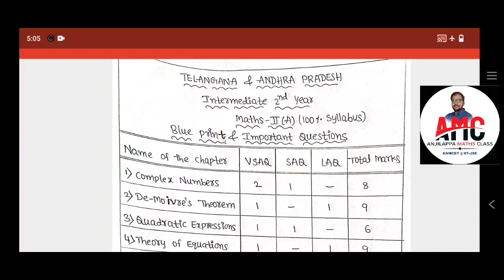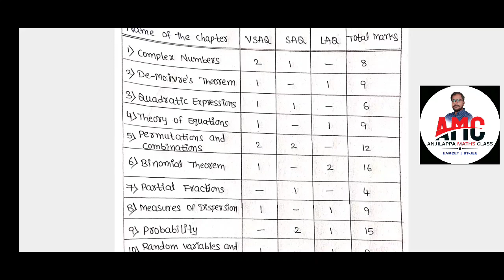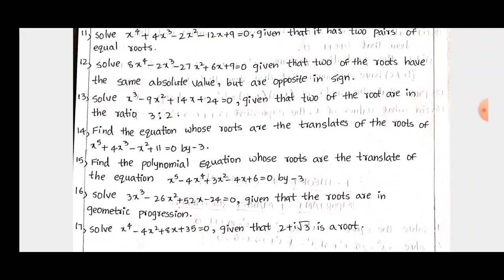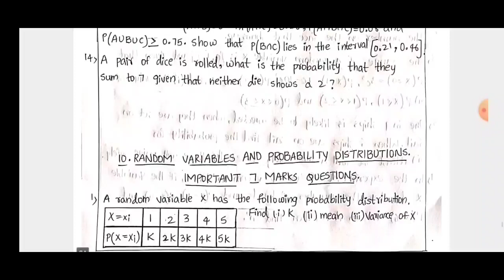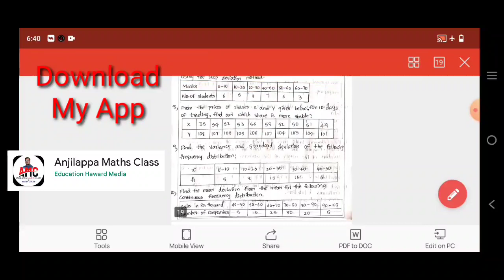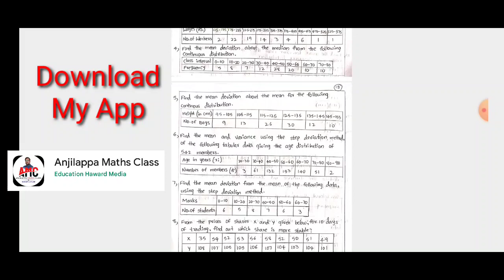Maths 2(a) important questions